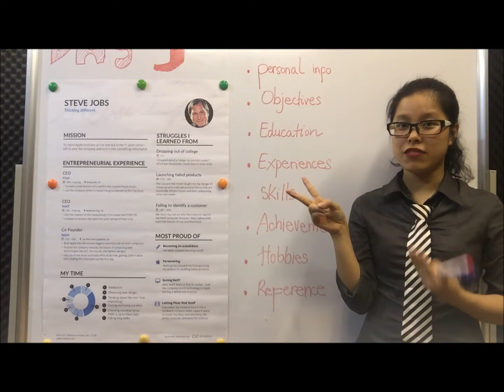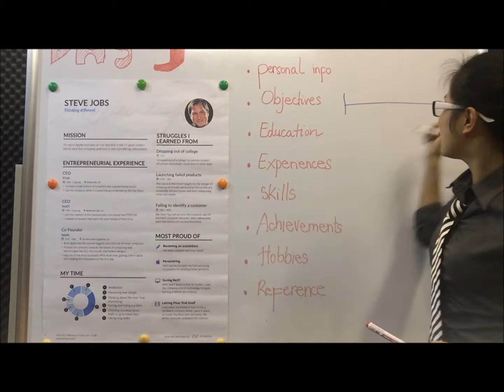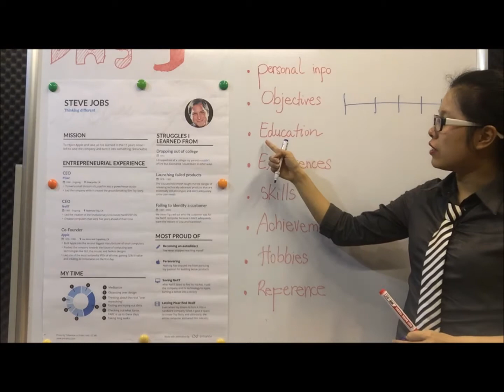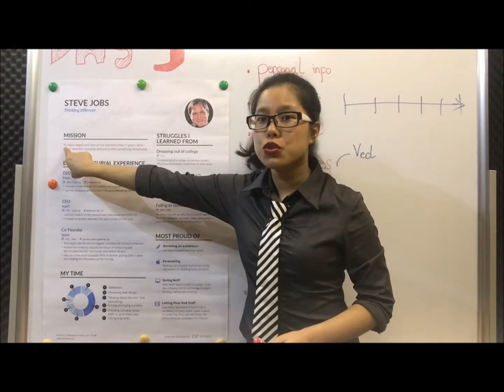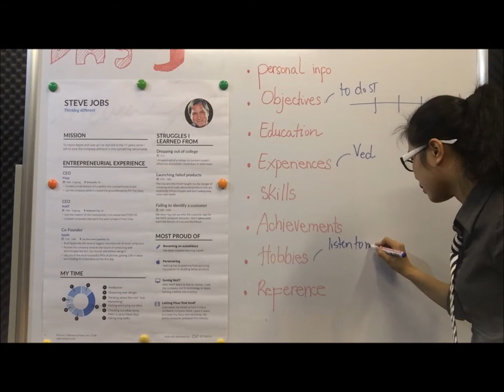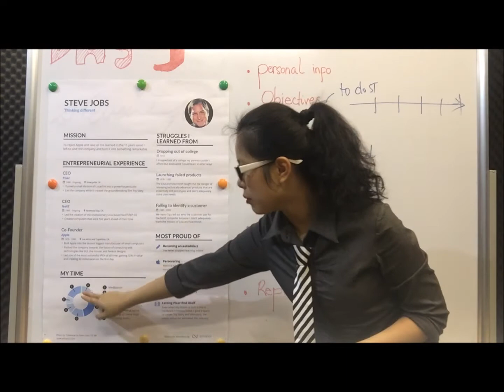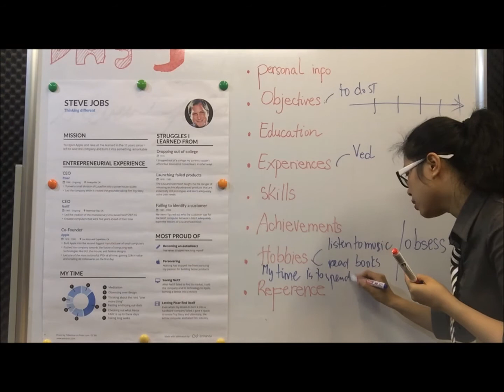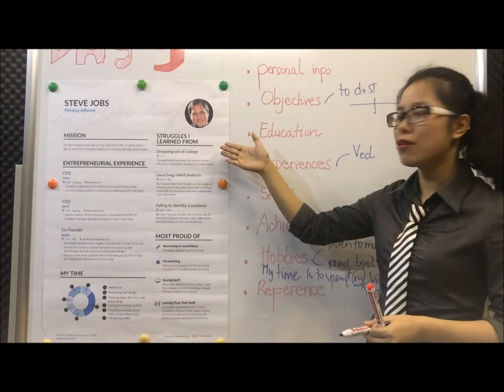DAY 09 - Steve Jobs dạy tôi viết CV để đời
❤ DAY 09 – Steve Jobs dạy tôi viết CV như thế nào?
Đọc CV mà Steve Jobs viết, tôi thấy được thổi vào hồn ngọn gió của sự tự do và dũng khí.
Đây là một CV đặc biệt với 3 tiêu chí: Rõ ràng, Sáng tạo và Chân thành.
Thay vì quá lo lắng về các khung, biểu mẫu, tiêu chuẩn, sao chúng ta không trải lòng mình hơn trong “bức thư” gửi nhà tuyển dụng của mình?
Các bạn hãy cùng mình phân tích các điểm “kỳ lạ” sáng tạo trong CV của Steve Jobs nhé:
1.  Thay từ, ngữ để các đề mục không bị nhàm chán
+ objectives  missions
+ failures  struggles learned from…
+ achievements  most proud of …
+ hobbies  my time
2.  Chia động từ cho ăn khớp với đề mục
+ mission – to do ST
+ experience – did ST
+ my time – ST/doing ST
+ struggle I learned from – doing ST

Cảm ơn các bạn đã dành thời gian học cùng mình ngày số 9.
Ngày mai mình sẽ giải thích nốt phần cuối của CV mà Steve Jobs viết nhé.

Trân trọng,
Trang Teresa